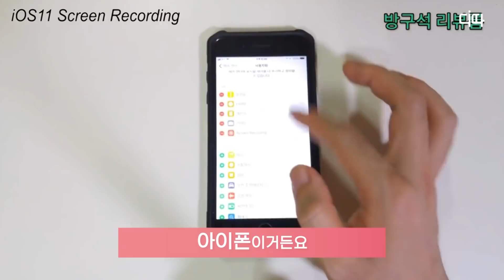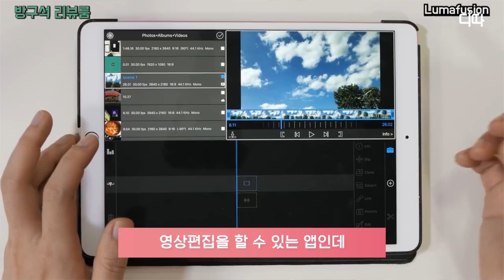방구석리뷰룸! 주 3회 업로드 하는 그의 수입과 이야기 / DT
주 3회 이상 꾸준히 영상을 올리는 방구석 리뷰룸의 크리에이터 이가을!
애플 관련 기기들의 총 구매 비용은 얼마?!
흥미로운 크리에이터 방구석님을 디따가 만났습니다.